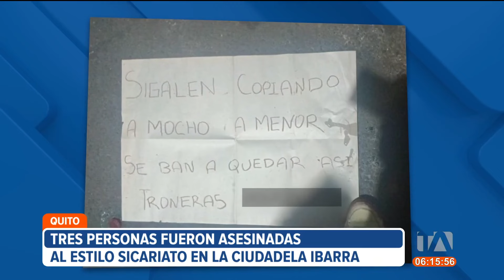Tres personas fueron asesinadas al estilo sicariato en la Ciudadela Ibarra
Tres personas fueron asesinadas al estilo sicariato la noche de este sábado en la Ciudadela Ibarra, en el sur de Quito. Las autoridades afirman que en ese sector ya suman seis los asesinados en poco más de un mes. Vía: Brigette Mancheno